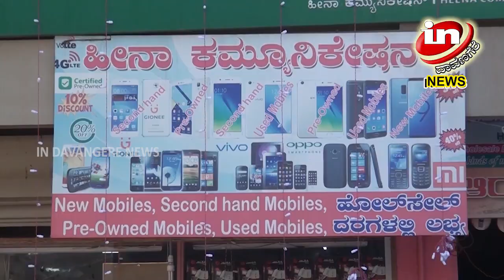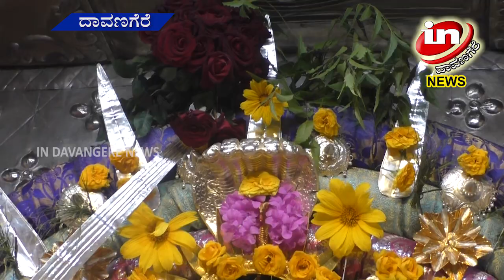IN DAVANGERE 24 12 2019 03